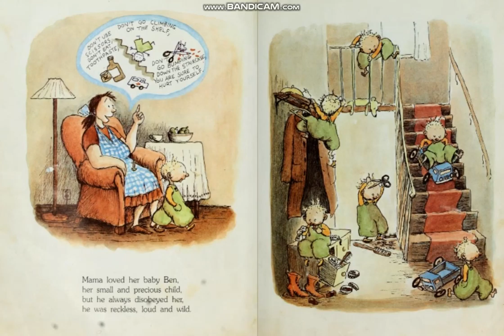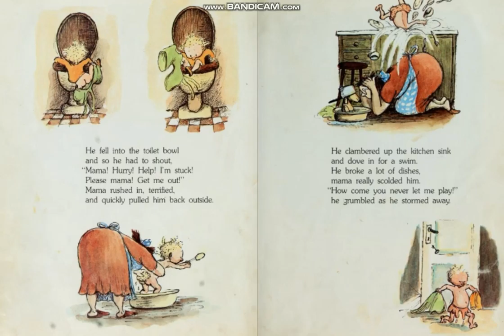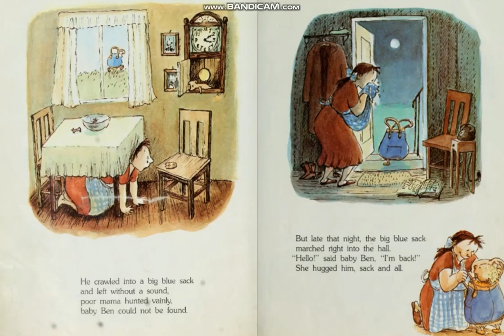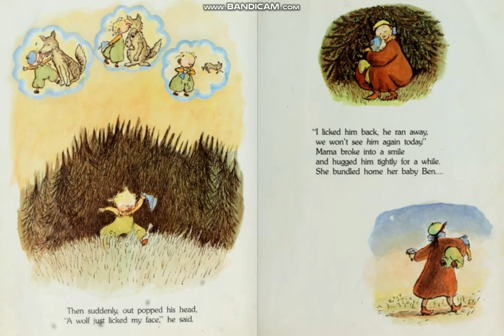The Wild Baby Read Aloud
A family favorite.